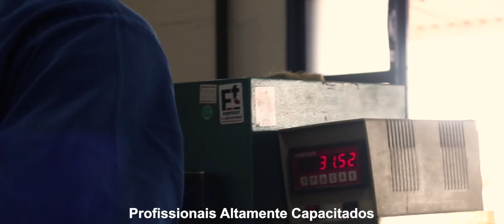Ferrovia Integração Oeste Leste ( FIOL ) Lote 07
Consórcio Oeste Leste Barreiras
Tiisa / Cowan / Pelicano